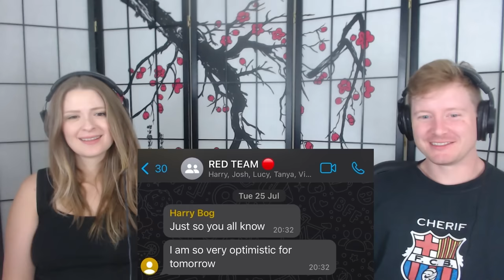Couple Reacts To SIDEMEN $30,000 VS $30 HOTEL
In today's episode of couples React, we react to SIDEMEN $30,000 VS $30 HOTEL!